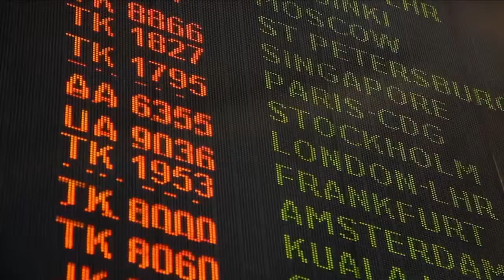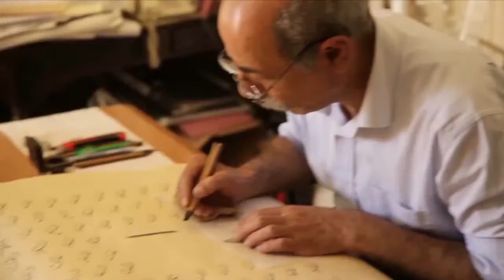Istanbul New Video